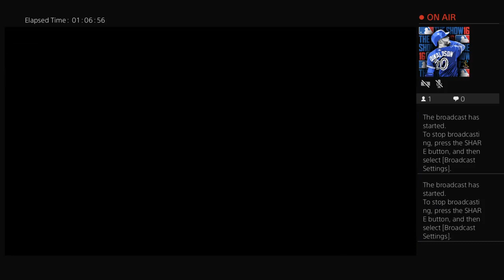Game 2 2022 Triple A East season: Cubs @ Bisons April 5, 2022